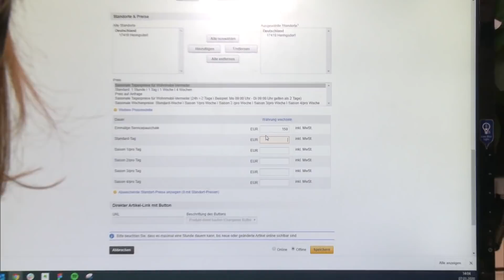VIER-TAGE-ARBEITSWOCHE: Neues Arbeitszeitmodell könnte auch Unternehmen helfen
Linken-Chefin Katja Kipping hat gefordert, die Corona-Pandemie zum Anlass für eine flächendeckende Einführung einer Vier-Tage-Arbeitswoche zu nehmen. Als Anschubfinanzierung könne ein neues Kurzarbeitergeld dienen, sagte sie der "Rheinischen Post" (Dienstag).

Unternehmen, die die Arbeitszeit entsprechend verkürzten, sollten ein Jahr lang einen Lohnzuschuss bekommen. Danach müsse ein Tarifvertrag beziehungsweise eine Betriebsvereinbarung über ein Arbeitszeitmodell mit einer Vier-Tage-Woche oder einer Höchstarbeitszeit von 30 Stunden ohne weitere staatliche Finanzierung abgeschlossen werden.

"Die Vier-Tage-Woche macht Beschäftigte glücklicher, gesünder und produktiver. Gerade jetzt in der Corona-Krise wäre ein guter Zeitpunkt, um damit anzufangen", sagte Kipping. Auch die Unternehmen profitierten davon, weil ihre Mitarbeiter weniger Fehler machten, motivierter und seltener krank seien.